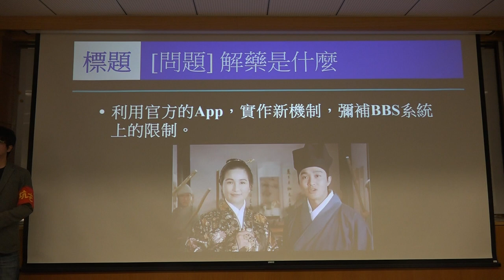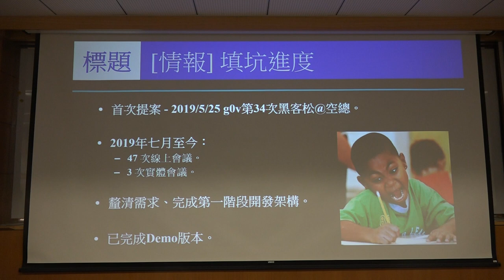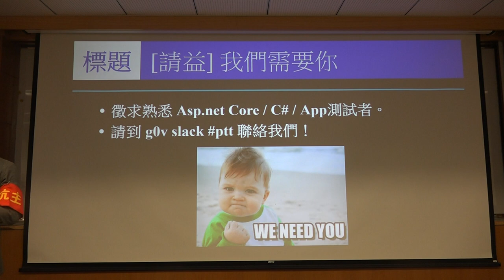g0v tw hackath40n — 提案 — Ptt 不能亡：社群機制重構與降低使用者進入門檻 02 ／ Zuyi、okcool — 集合啦！老地方黑客松